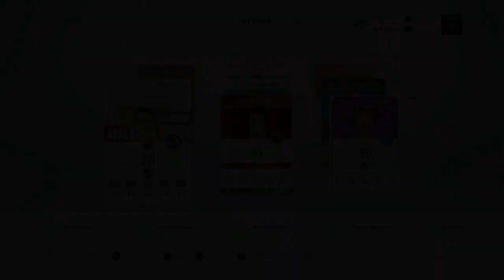Flashback ON THE LINE ! - WIN MY TEAM - NHL 17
► BEST PACK EVER IN NHL 17?! ( NHL 17 Pack Opening )

► NHL 17 HOT SEAT! ( NHL 17 Game Show )